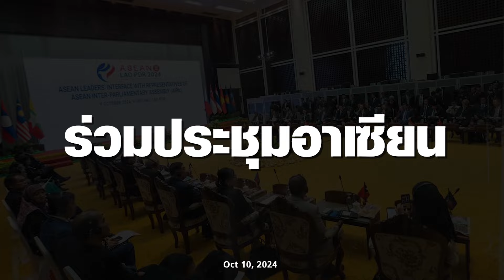อาเซียนเร่งมือหย่าศีกพม่า แต่จีนจะเป็นผู้ชี้ชะตาที่แท้จริง ? (รศ.ดร.ปิติ ศรีแสงนาม)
ฟังมุมมองจาก : รศ.ดร.ปิติ ศรีแสงนาม
ผู้อำนวยการศูนย์เศรษฐกิจระหว่างประเทศ
และอาจารย์ประจำคณะเศรษฐศาสตร์ จุฬาลงกรณ์มหาวิทยาลัย

📝 ดูคลิปเต็มได้ที่ :
ที่ประชุมสุดยอดผู้นำอาเซียนที่ลาว ถกประเด็นสงครามกลางเมืองที่ยืดเยื้อของเมียนมา ไทยรับเป็นตัวกลาง ?
รายการ @BusinessTomorrowTH 10/10/24

📝เชิญร่วมงานสัมมนา “FOLLOW THE FUTURE 2024” กับธีม “UNRAVEL THE NEW ERA“
วันที่ 30 พ.ย. 2567 เวลา 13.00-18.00 น.
ณ สมาคมราชกรีฑาสโมสร (Royal Bangkok Sport Club)📝

พบกับวิทยากรระดับโลก อาทิ "ดร.สุรเกียรติ์" อดีตรองนายกรัฐมนตรี, "บรรยง พงษ์พานิช" นักการเงินชั้นแนวหน้าผู้ผ่านทุกสนามธุรกิจการเงินระดับโลก, "ดร.นิเวศน์" เจ้าของฉายา "Warren Buffett เมืองไทย" นักลงทุนระดับตำนานของไทย

และยังมีผู้เชี่ยวชาญด้านเศรษฐกิจและยังการลงทุนต่างประเทศอีกมากมายรวมทั้งหมด 12 ท่านที่ยังไม่เปิดตัว

💼 งานนี้ไม่เพียงแค่ฟัง แต่ยังเปิดโอกาสให้คุณ Networking กับนักลงทุนและผู้เข้าร่วมมากมาย พร้อมอาหารเย็นและเครื่องดื่มตลอดงาน

🗓 เจอกันวันงาน: 30 พฤศจิกายน 2567 ตั้งแต่เวลา 13:00 น.
📍สถานที่ - สมาคมราชกรีฑาสโมสร

อย่าพลาด ! มาเตรียมพร้อมรับมือกับอนาคตไปด้วยกัน 💡

Business Tomorrow และ ทันโลกกับ Trader KP เป็นช่องที่นำเสนอข่าวสารและความรู้เกี่ยวกับการลงทุน ตลาดการเงินและธุรกิจให้แก่คนไทยผ่านสื่อสังคมออนไลน์และช่องทางออนไลน์ และ รับผลิตสื่อ สัมมนาและงานสร้างสรรค์ด้านการเงินการลงทุนทุกประเภท โดยพันธกิจของบริษัทคือการยกระดับความรู้ด้านการเงินและเป็นแหล่งข่าวธุรกิจ เศรษฐกิจและการเงินสำหรับคนไทย ปัจจุบันมีผู้ติดตามรวมกันกว่า 1.8 ล้านรายทั่วทุกแพลตฟอร์ม และยอดการดูวีดิโอใน Youtube 16 ล้าน Views ต่อเดือน